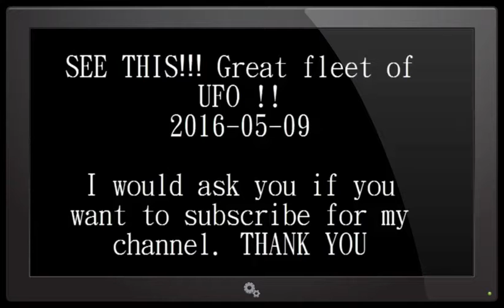SEE THIS!!! Great fleet of UFO !!2016-05-09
SEE THIS!!! ISS- Great fleet of UFO !!
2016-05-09